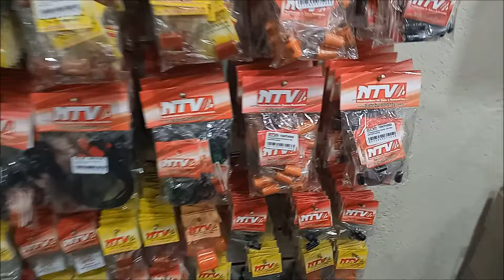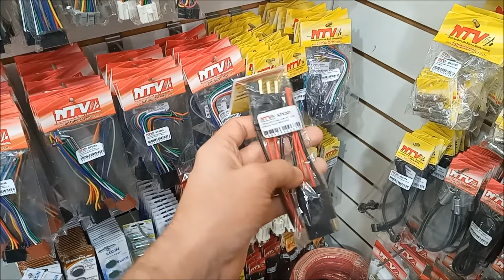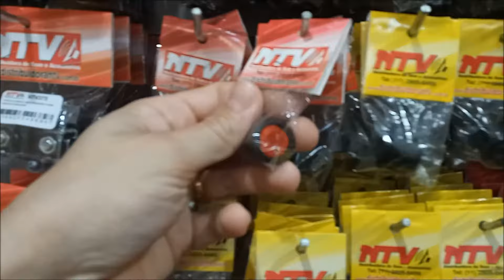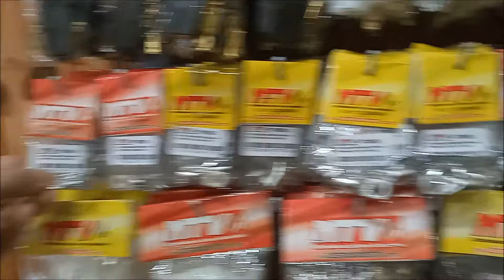Fornecedor de Equipamentos Miudezas para Instalações Automotivas Distribuidora NTV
NTV DISTRIBUIDORA DE SOM E ACESSÓRIOS

Rua David de Rogatis, 178
Parque Dourado Ferraz de Vasconcelos – SP

PARCEIROS
@DUPLA DO BARULHO BR
@GT SOUND